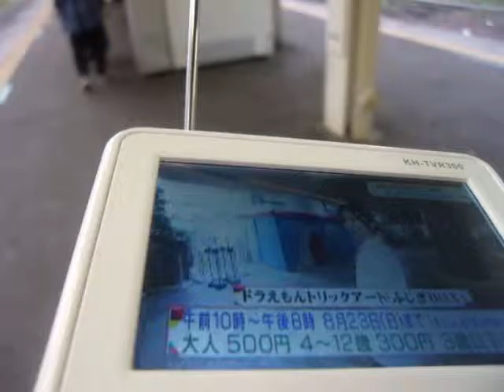GEDC4710 2015.07.18 NHI YOUTUBE mainichi sankei yomiuri asahi yuukann at yuurakuchou macdonald's